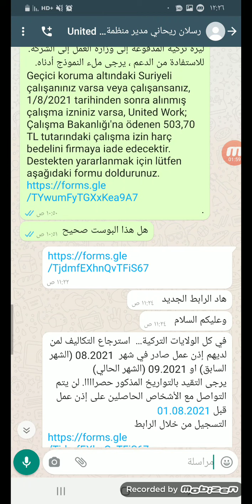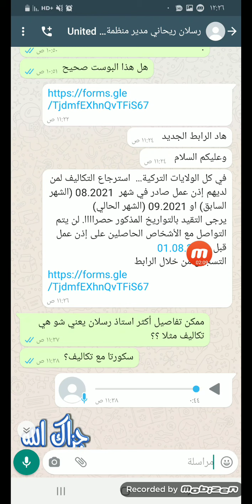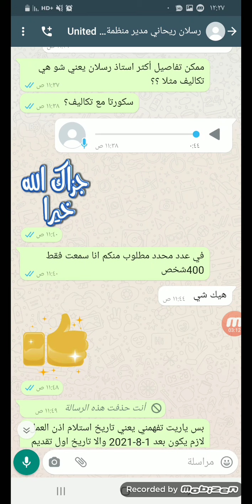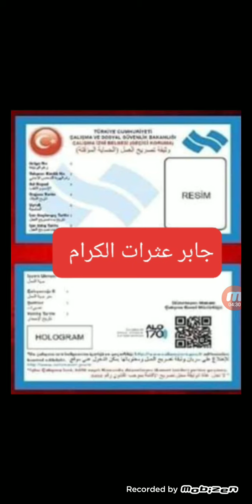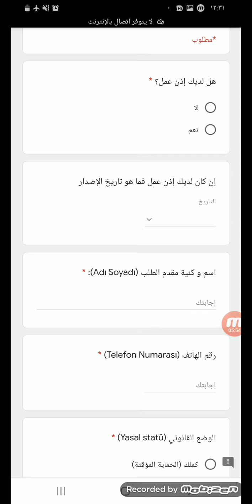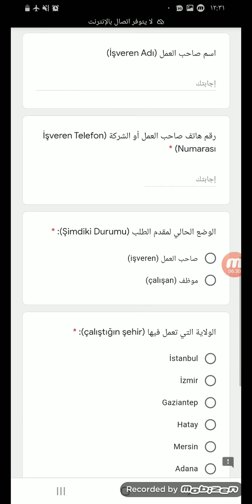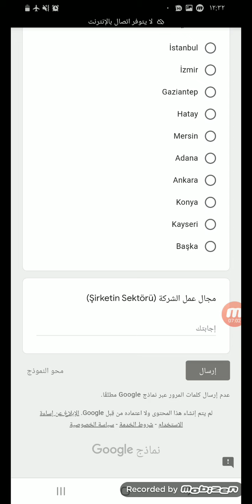بدعم من المنظمة الهولنديةUnited work استرجاع تكاليف تقديم عاذن العمل لمن قدم من جديد عاذن العمل٢٠٢١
استرجاع تكاليف تقديم اذن العمل طبعا هي تكون بحدود500ليرة:

نقلا عن الأستاذ رسلان ريحان مدير منظمة United work المنظمة الهولندية

●في كل الولايات التركية... استرجاع التكاليف لمن لديهم إذن عمل صادر في شهر 08.2021 (الشهر السابق) او 09.2021 (الشهر الحالي)
يرجى التقيد بالتواريخ المذكور حصراااا. لن يتم التواصل مع الأشخاص الحاصلين على إذن عمل قبل 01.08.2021
■التسجيل من خلال الرابط

■ فيديو الوتس اب:
التفاصيل بالفيديو ورابط تقديم طلب استرداد المصاريف تبع اذن العمل بصندوق الوصف
الفيديو للمشاركة لكل شخص تاريخ استخراج اذن العمل له بعد1-8-2021
تنويه عدد المستفيدين من الدعم محدود شاركو المستفيدين لاصحاب كملك الحماية المؤقتة 99 .

■فيديو للفيس بوك:

تنويه عدد المستفيدين من الدعم محدود شاركو المستفيدين لاصحاب كملك الحماية المؤقته 99.